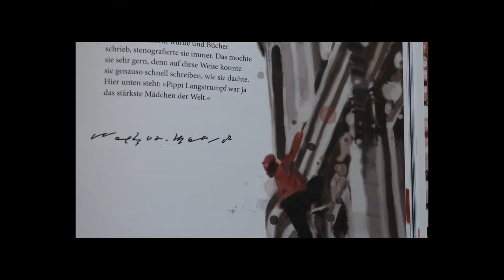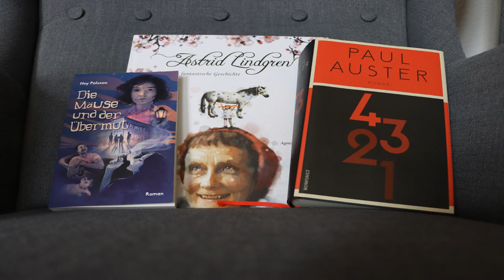[TAG] Buch-Sucht-TAG | EinBeutelVollerBuecher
In diesem Video möchte ich Euch die 12 Fragen des Buch-Sucht-TAG's beantworten. Ich wurde von der lieben Fabienne (@japanconnect) getaggt und es war mir eine Freude, die Fragen zu beantworten.

Taggen möchte ich @bookfriends4evver und @kalisbooks

Erwähnte Bücher
"4 3 2 1" von Paul Auster

"Astrid Lindgren . Ihre fantastischen Abenteuer" von Agnes-Margrethe Bjorvand und Lisa Asiato

Einteilung und Fragen des TAG's
00:00 Begrüßung
00:54 1. Wie lange kannst Du ohne Buch sein?
01:59 2. Wie viele Bücher hast Du immer bei dir (physisch und auf einem Gerät)?
03:43 3. Behältst du alle Bücher oder bist du auch Bücher weiter, um Platz für neue zu schaffen?
04:59 4. Wie lange verweilst du normalerweise in einem Buchladen?
06:47 5. Wie viel Zeit pro Tag verbringst du tatsächlich mit Lesen?
08:00 6. Wo steht die Aufgabe "ein Buch holen" auf deiner täglichen To-Do-Liste?
09:11 7. Wie viele Bücher besitzt du schätzungsweise (inklusive Ebooks)?
10:11 8. Wie oft erwähnst du Bücher in Gesprächen?
11:46 9. Welches ist das seitenstärkste Buch, das du zu Ende gelesen hast?
14:12 10. Gibt es ein Buch, das du einfach besitzen musstest (Buchhandlung durchsucht, online gegraben, Autor gestalkt etc.) ?
16:11 11.Gibt es ein Buch, das du nur mit Mühe beenden konntest, weil du dich weigertest, es abzubrechen?
19:36 12.Hast du schon einmal das Glück gehabt, jemanden zum Lesen zu animieren (durch Inspiration oder unaufhörliches Nörgeln)?
21:10 Fazit und Verabschiedung